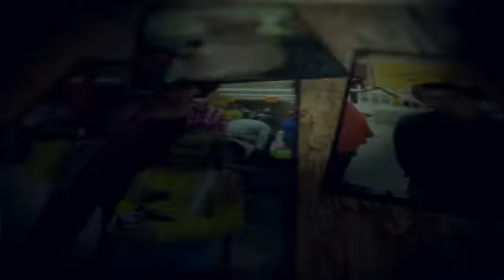Trunk or Treat 2014